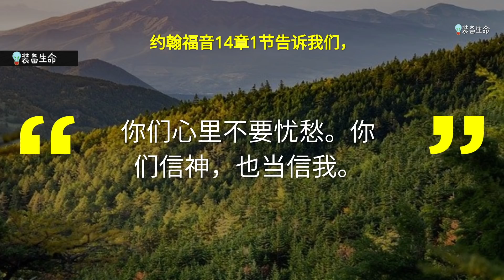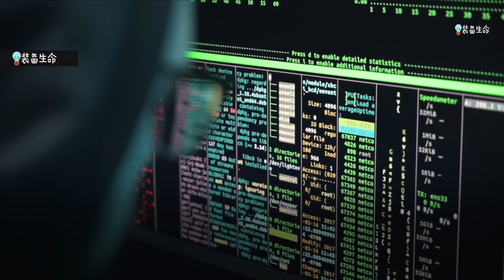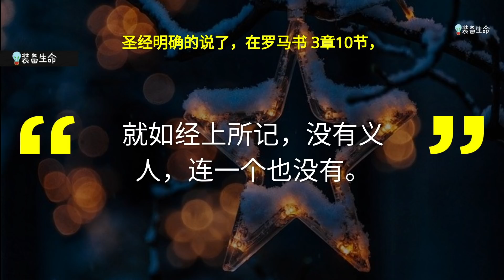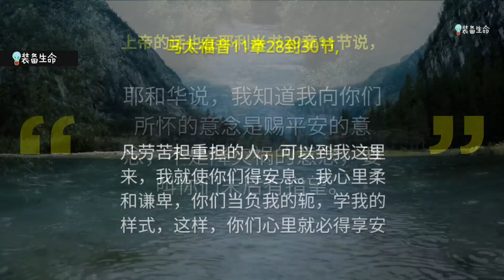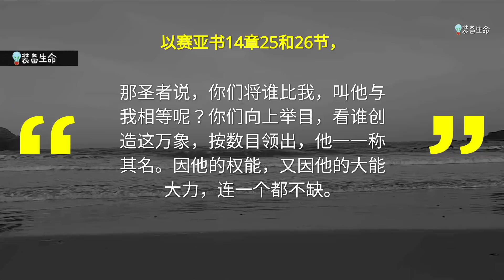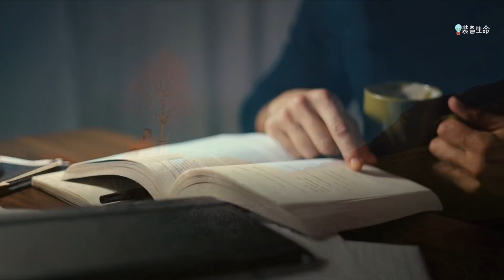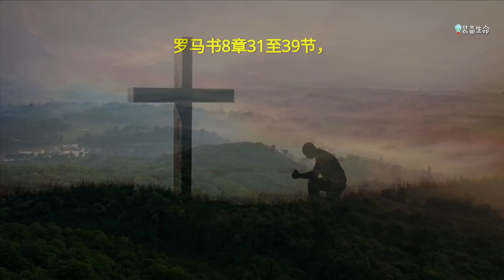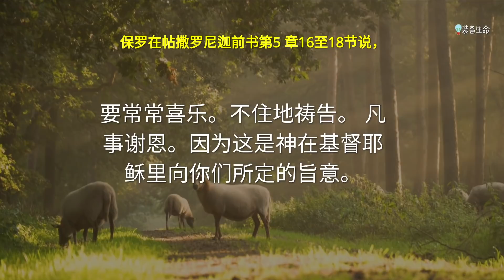生命智慧 120 - 2022 知道了什么事会发生，下一步是什么呢？这是进入2022前，所有弟兄姐妹必须要看的影片 l 装备生命